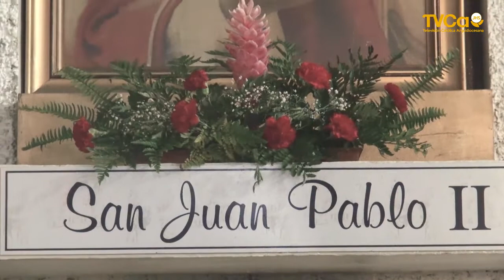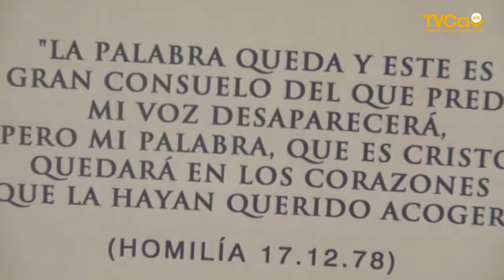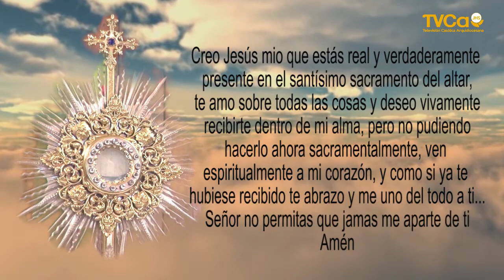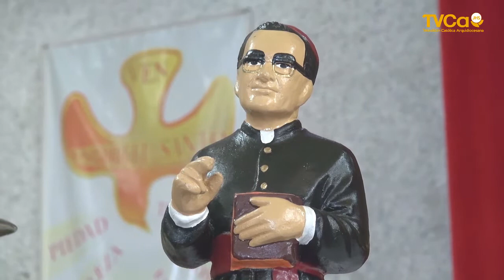La Santa Misa Parroquia San Francisco 8 Octubre 2020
Lecturas de hoy Jueves de la 27ª semana del Tiempo Ordinario
Hoy, jueves, 8 de octubre de 2020
1ra. lectura: Lectura de la carta del apóstol san Pablo a los Gálatas (3,1-5)
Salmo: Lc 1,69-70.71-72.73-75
Evangelio de hoy: Lectura del santo evangelio según san Lucas (11,5-13)